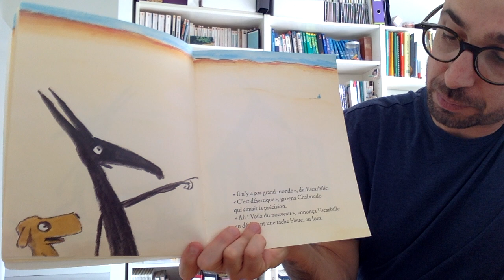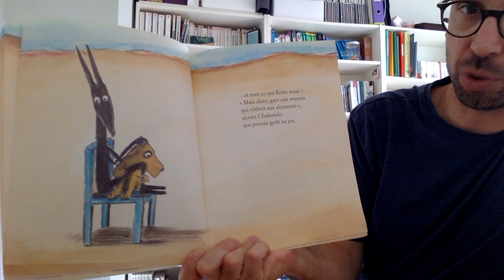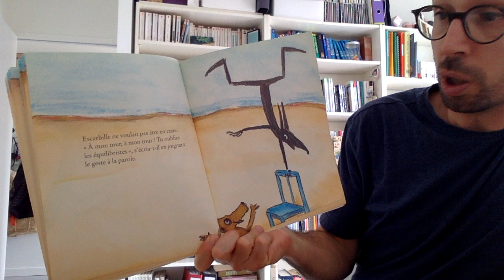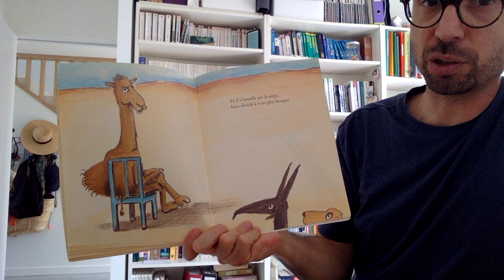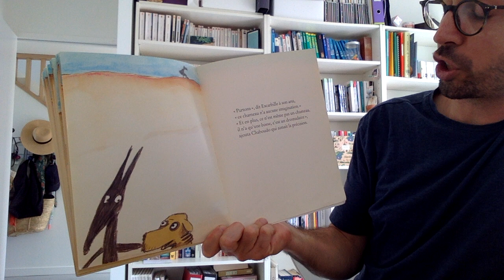Lecture : "La chaise bleue" de Claude Boujon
"La chaise bleue" de Claude Boujon, l’école des loisirs, 1996

Une lecture pour des élèves de maternelle, mais que les plus grands pourront aussi apprécier. C'est un album absurde et poétique, où le dénuement des décors laisse toute la place à l’imagination des personnages et des lecteurs. Une réelle introduction à la littérature pour les plus petits, grâce à la grande richesse de l’expression et du vocabulaire, la qualité des dialogues et, au bout du compte, la dimension philosophique de ce récit en apparence anodin (À quoi servent les objets ? Faut-il faire ce que l’on veut ou ce que l’on doit faire ? Quelle est la place de l’imagination dans un monde où chaque chose a sa place et son utilité ?).

Un livre bien singulier, quelque part entre "En attendant Godot" de Beckett et "Bouvard et Pécuchet" de Flaubert (avec un soupçon de "Petit Prince"), mais toujours à hauteur d’enfants et sans jamais les prendre pour des imbéciles.

Un lien ci-dessous vous permettra de l'acheter sur Ama... Non, je plaisante, achetez-le chez votre libraire de quartier ou empruntez-le en bibliothèque. ✊ Bon visionnage et à bientôt.